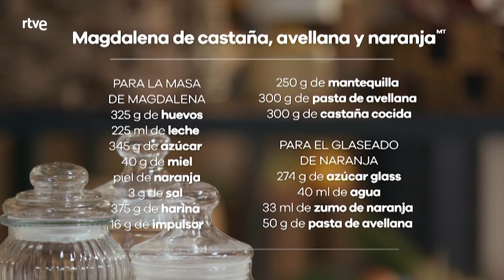Receta de magdalena de castaña, avellana y naranja - Menudos Torres | RTVE Cocina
Las magdalenas aceptan mil variantes y todas nos resultan buenísimas. Si la masa es esponjosa, tienes la receta medio ganada. Pero es que además Pepe Ysla le añade un glaseado de avellana que cristaliza en el horno y una castaña en el interior. Este dulce es una auténtica maravilla.

Cada semana, Javier y Sergio invitan a un repostero reconocido a nivel nacional, para que nos deleite y acerque sus postres. Esta semana ha sido el turno de Pepe Ysla, a los mandos del laboratorio gastronómico.

INGREDIENTES:
Para la masa de magdalena:
325 g de huevos
225 ml de leche
345 g de azúcar
40 g de miel
Piel de naranja
3 g de sal
375 g de harina
16 g de impulsor
250 g de mantequilla
300 g de pasta de avellana
300 g de castaña cocida

Para el glaseado de naranja:
274 g de azúcar glass
40 ml de agua
33 ml de zumo de naranja
50 g de pasta de avellana